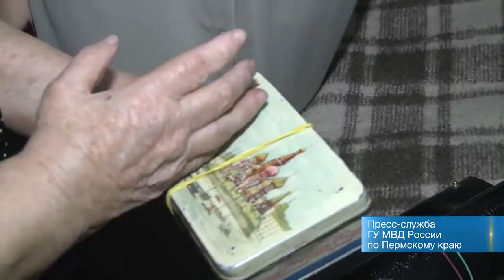Патрульная рубрика 3 июня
Криминальная сводка:

🚨 Где обманули старушку и забрали все деньги?
🚨 Почему полиция Березников разыскивает "парфюмерного гурмана"?
🚨 Куда обращаться, если увидели открытый люк?

Об этом и не только расскажет Елена Чжан.